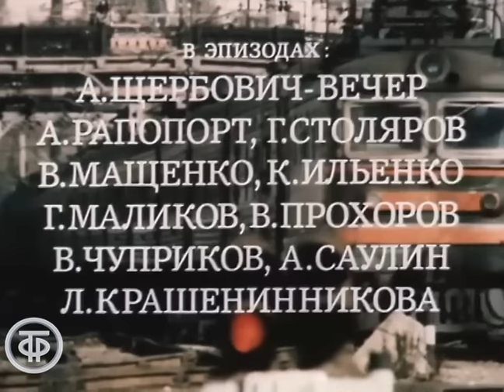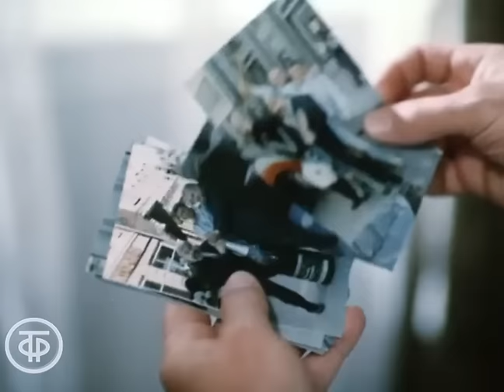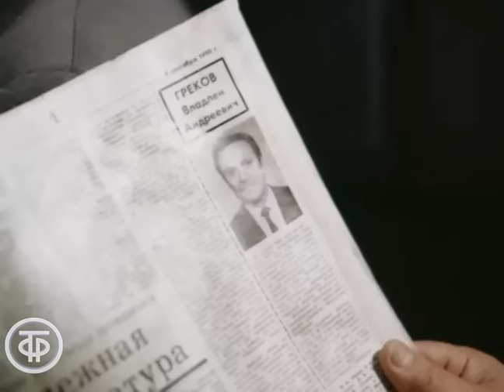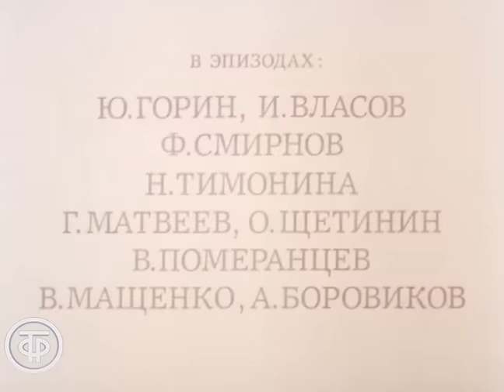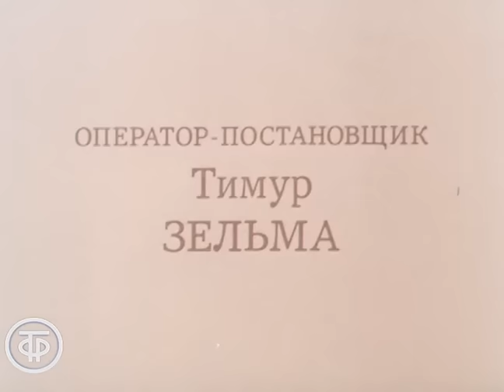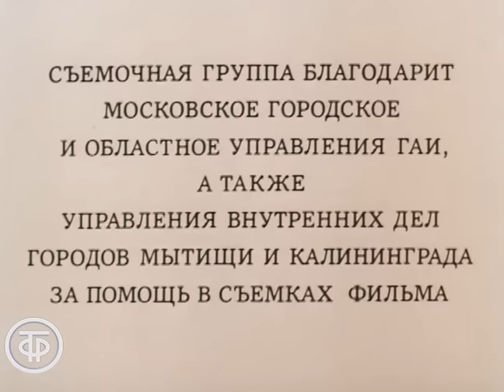Привал странников. Остросюжетный детектив (1990)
Остросюжетный детектив «Привал странников» создан по одноимённой повести признанного мастера этого жанра Анатолия Степанова.

Апогей эпохи перестройки в Советском Союзе. Полковник милиции в отставке Александр Смирнов приезжает в Москву похлопотать о пенсии. Он встречается со старыми друзьями в кооперативном кафе «Привал странников», которое на следующий день прекращает свою работу. Профессиональное чутьё подсказывает ему, что здесь дело не чисто. Попытка через участкового выяснить, почему закрылось кафе, не удаётся из-за его внезапной гибели. И тогда Смирнов самостоятельно берётся за расследование загадочного происшествия. Ему хочется знать то, что лучше ему не знать…

Союзтелефильм 1990
Автор сценария - Анатолий Степанов
Режиссер - Александр Бланк
Оператор - Тимур Зельма
Композитор - Семен Сон
Художник - Виктор Монетов
Актер - Юрий Стосков (Смирнов)
Актер - Георгий Кавтарадзе (Казарян)
Актер - Игорь Богодух (Спиридонов)
Актер - А. Симановский (Махов)
Актер - Юрий Соломин (Греков)
Актер - Михаил Волков (Ларионов)
Актер - Сергей Проханов (Денис)
Актер - Анатолий Равикович (Миня Мосин)
Актер - Александр Бордуков (Лешка-американец)
Актер - Валентин Борисов (Сырцов)
Актер - Павел Белозеров (Покатилов)
Актер - В. Устинова (Галя)
Актер - Сергей Балабанов (Трындин)